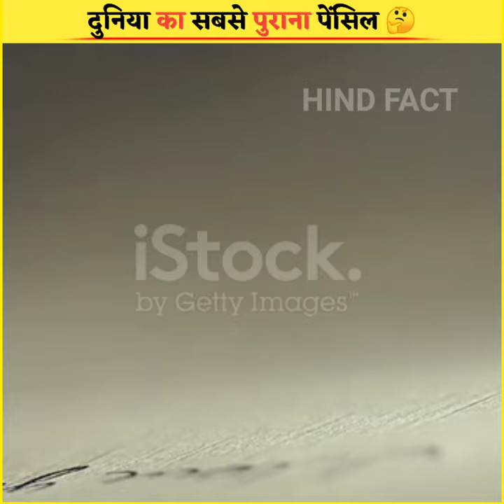most oldest pencil in the world 🤔 ? did u know about this -_